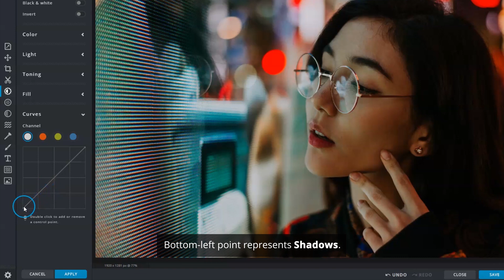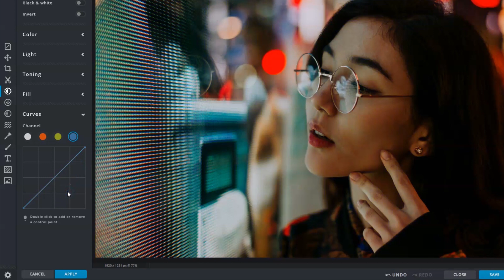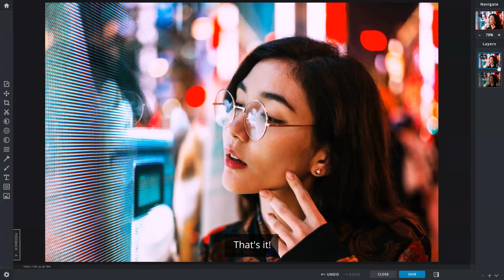How to edit with tone Curves in Pixlr X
In this tutorial, you'll learn how to edit your photos using Curves on Pixlr X.